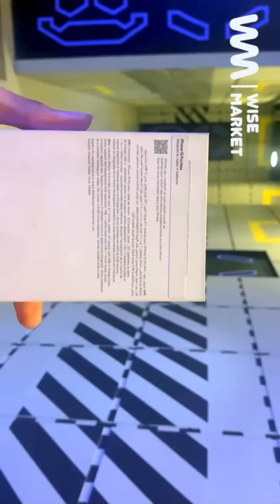Iphone 15 | iphone15 pro max | 15 pro max titanium | mặt lưng iphone 15